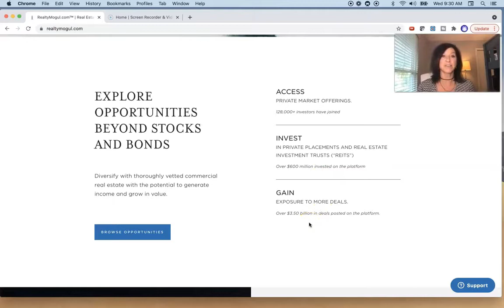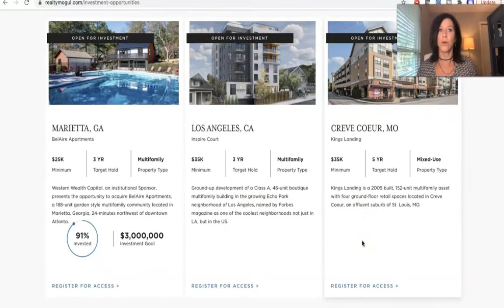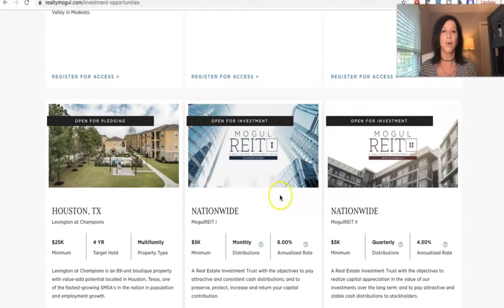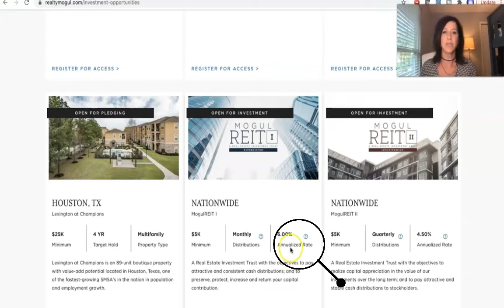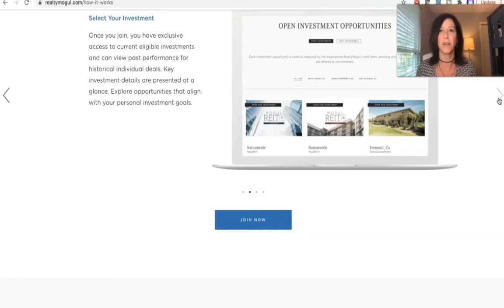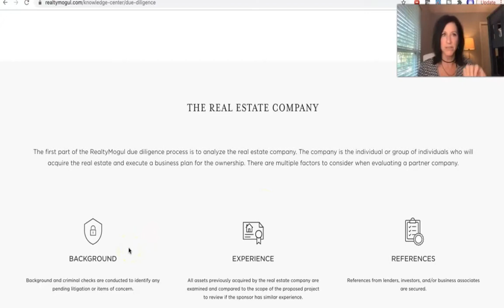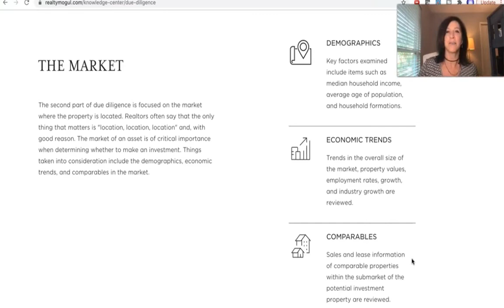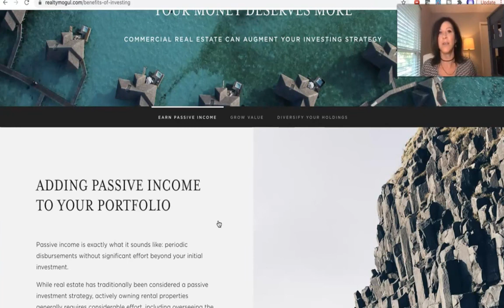REALTY MOGUL REVIEW--Is this for you?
Overview of Realty Mogul-- a platform connecting commercial real estate deals with investors. Realty Mogul offers investments to accredited and non-accredited investors as REITS and private placements offerings, as all passive income (think mailbox money).

Chapters:
00:00 Intro
01:12 Passive investing through RealtyMogul
02:04 RealtyMogul - platform to connects investors with deals
02:25 Are there fees?
03:33 What are the investments?
05:40 What is an accredited investor?
06:43 4 steps for investors
07:48 RealtyMogul's due diligence process